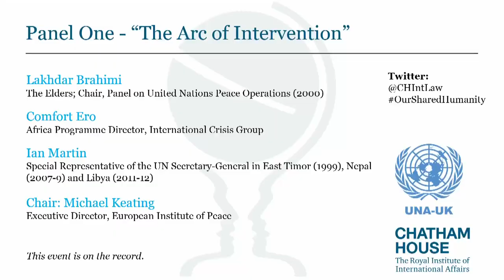Our Shared Humanity: The Arc of Intervention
From Bosnia to the Brahimi Report and from Rwanda to R2P, Annan played a significant role in many critical moments that shaped approaches to peacekeeping and to the protection of civilians. What was the impact?

Have UN peace operations evolved sufficiently to reflect the changing nature of conflict? How are mechanisms of prevention, protection and accountability such as the Responsibility to Protect, Human Rights Up Front and the International Criminal Court currently faring and what
can be done to strengthen them?

Confronted with multiple global crises that raised questions about the UN’s purpose, Annan pressed for human rights and development to be at the centre of international efforts and sought to broaden participation in shaping and delivering solutions to global challenges.

As the UN’s 75th anniversary approaches, this conference explores Annan’s legacy for the future of global governance, bringing together key figures involved in Annan’s initiatives with actors currently engaged in conflict prevention, humanitarian action, human rights and development to identify lessons and generate forward-looking recommendations.